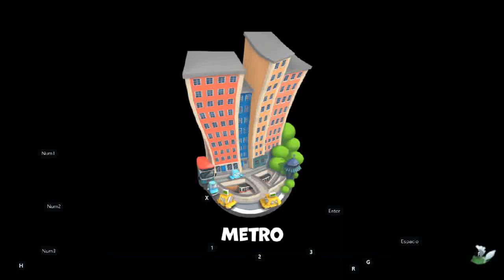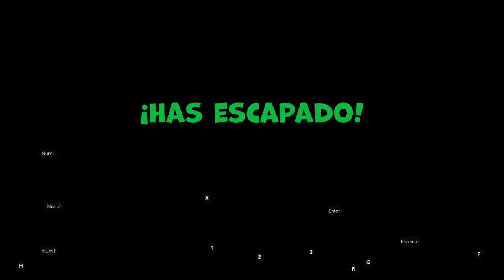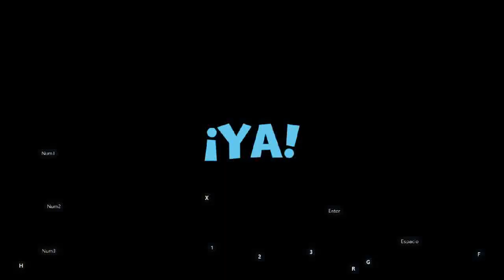Snipers vs Thieves Classic - jugando como francotirador y ladrones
jugando snipers vs Thieves Classic  -  jugando como ladrón y francotirador
Todos los lunes Snipers vs Thieves Classic